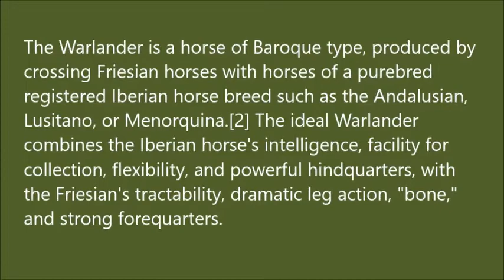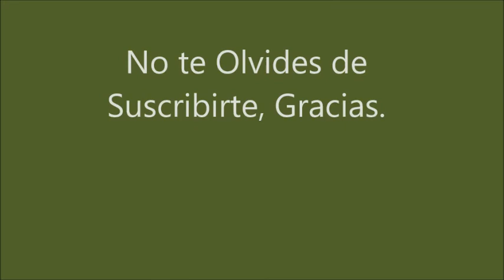CABALLOS EN EL CAMPO. Warlander Horse (Australia)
Caballos Raza Warlander ( Cruce de Frison e Iberico), 935
Blanca Salinas.